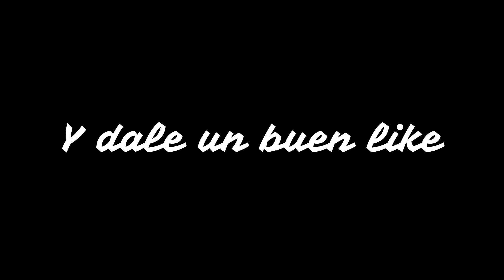✫✫ Minecraft pero todos los drops son aleatorios :O ✫✫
Información del canal:

Mi nombre es Nicolás Rubio y básicamente combino dos cosas que me gustan mucho, que son los videojuegos y el hacer reír a la gente, no soy el mejor jugador del mundo, tampoco el mejor comentarista, o el mejor editor que hayan conocido, pero todo lo que hago es para divertirme y que vos te diviertas y alegrarte un poco los dias, así que espero que disfrutes mi contenido. ✫